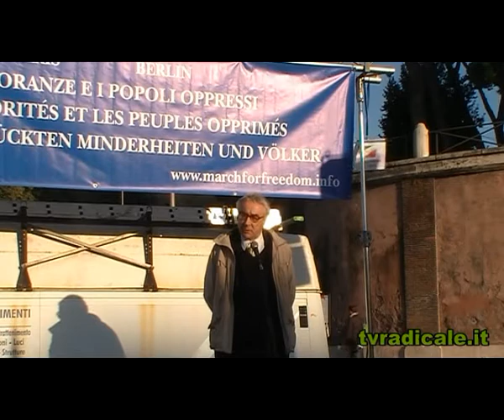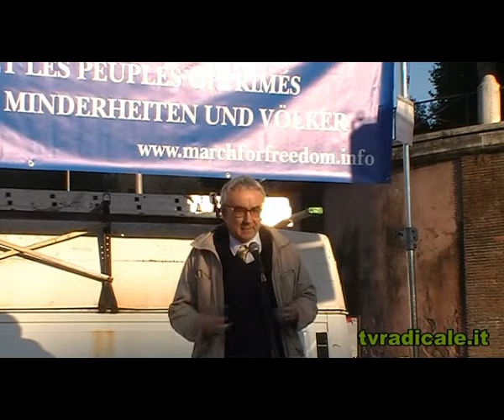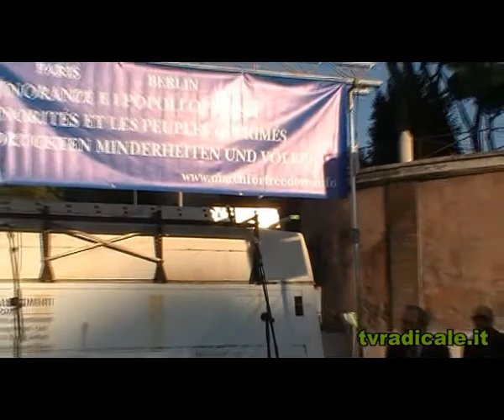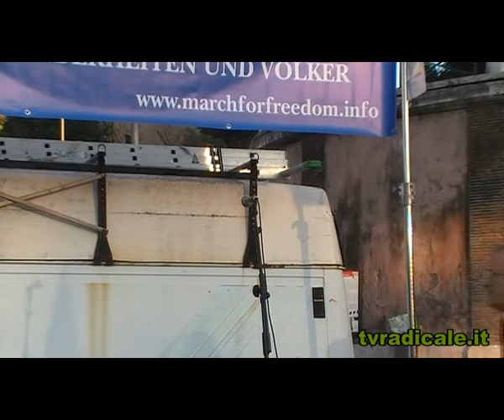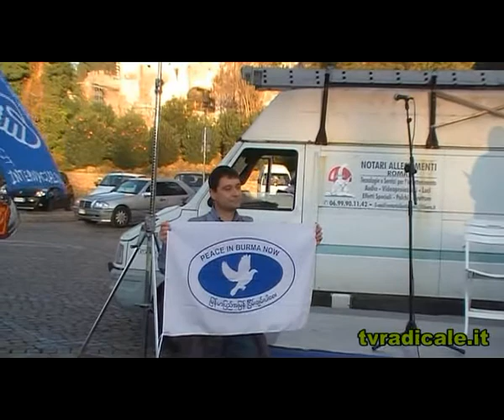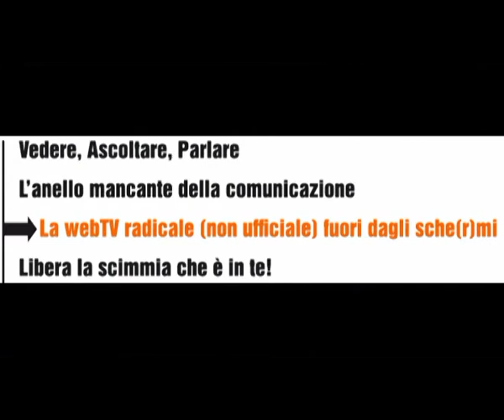Quarta marcia per la libertà dei popoli oppressi.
Roma, 22 ottobre 2011, Piazza Bocca della verità, si è tenuta la quarta marcia internazionale per la libertà dei popoli oppressi, in contemporanea con Parigi e Berlino. In questa prima parte del video il comizio al quale hanno partecipato personalità e gli organizzatori della manifestazione e cioè l'Associazione Società Libera. Nella seconda parte del video l'intervento di Marco Pannella.